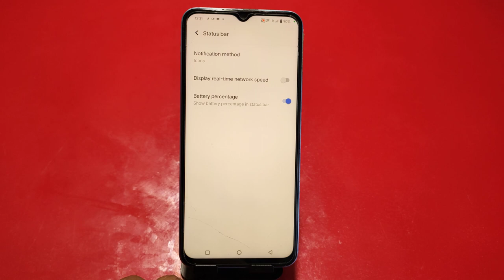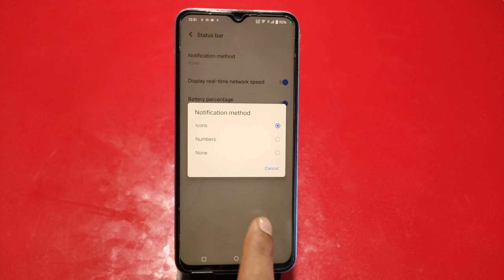How To Set Internet Speed In Vivo Y02 ,Vivo Y02 Mein Data Speed Kaise Show Karen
How To Set Internet Speed In Vivo  Y02,
How To Enable Internet Speed Metre In Vivo  Y02,
Vivo  Y02  Mein Internet Speed Kaise Show Karen,
How To Show Internet Speed In Vivo  Y02,
How To Show Internet Speed On Vivo  Y02,
Vivo  Y02  Mein Daily Speed Data Kaise Show Karen,
How To Show Connection Speed In Vivo  Y02,
Vivo  Y02 Connection Setting,
How To Show Data Connection In Vivo  Y02,
How To Show Data Speed Setting In Vivo  Y02,
Vivo  Y02  Mein Internet Ki Speed Kaise Check Karen,